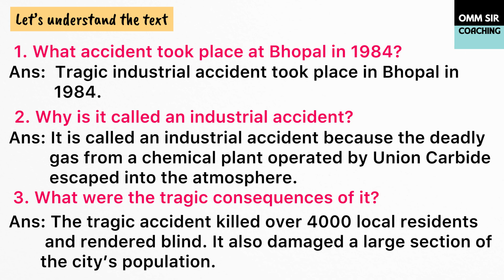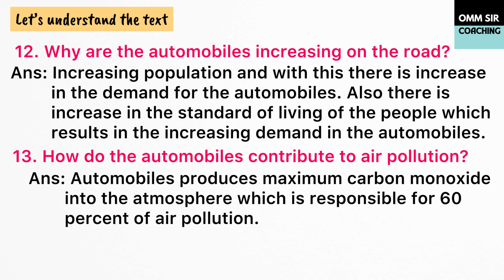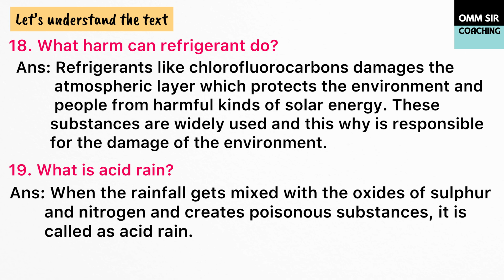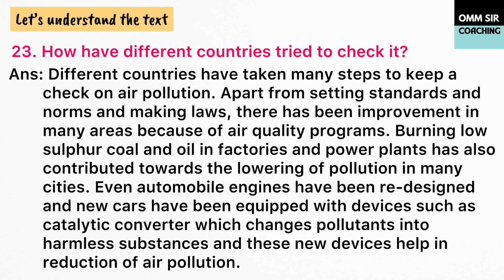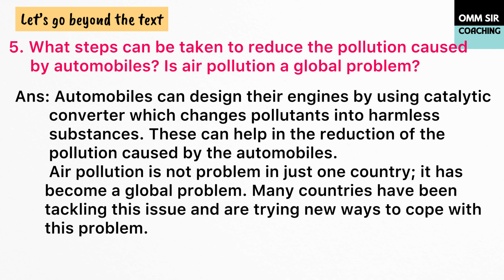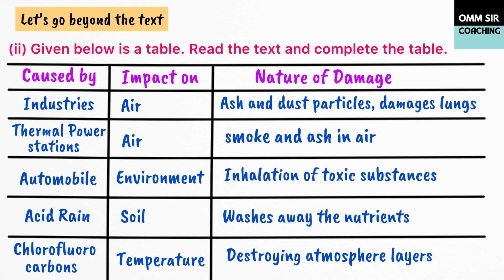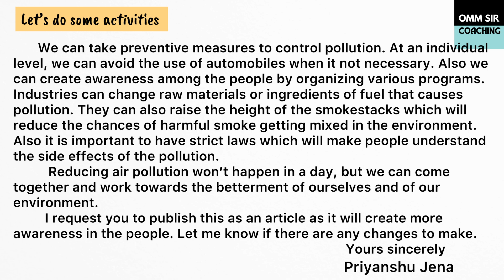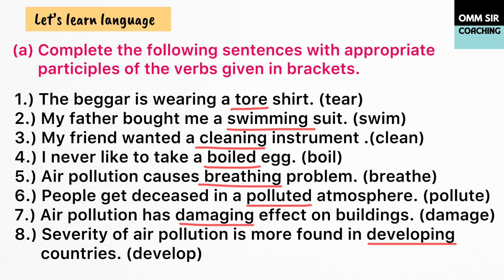air pollution a hidden menace class 10 question answer || air pollution a hidden menace class 10 mcq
air pollution a hidden menace class 10
air pollution a hidden menace class 10 question answer
air pollution a hidden menace class 10 mcq
air pollution a hidden menace
air pollution a hidden menace class 10 word meaning in odia
air pollution a hidden menace question answer
air pollution a hidden menace class 10 short question answer
air pollution a hidden menace class 10 animation
air pollution a hidden menace class 10 vocabulary question answer
air pollution a hidden menace class 10 long question answer
Class 10 Air Pollution: A Hidden Menace Detailed Text Chapter 8 Question Answer ODIA MEDIUM
10th class Air pollution
10th class air pollution question answer
10th class Air pollution hidden menace odia medium chapter